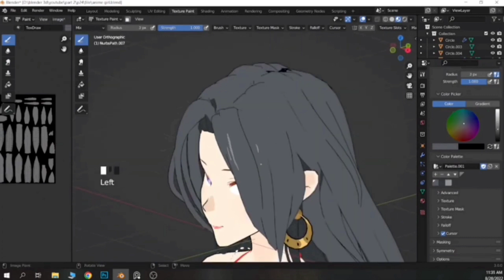FarmVille 2 for Mobile Android Games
Games Like Roblox || Offline Android Mobile Gameplay

Hello Gamers, this is Jao LodiGaming"
i upload here online - offline games for mobile android

Top 10 best Farming Offline game for Android mobile game
Home Farm | FarmVille 1
Welcome to FarmVille 2!
The Arrival | FarmVille 3
Welcome Home - FarmVille 3 Reveal Trailer
Video Game Addictions: FarmVille
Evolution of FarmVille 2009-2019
FarmVille 2 Country Escape Mod Menu (Name Changed) 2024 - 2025